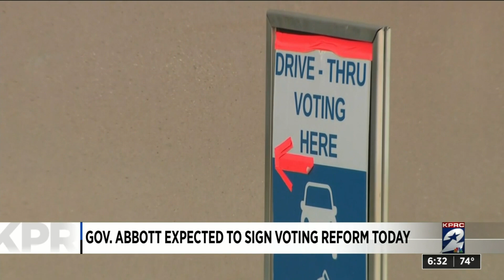Gov. Abbott expected to sign voting reform Tuesday